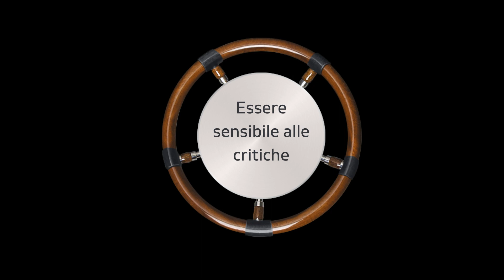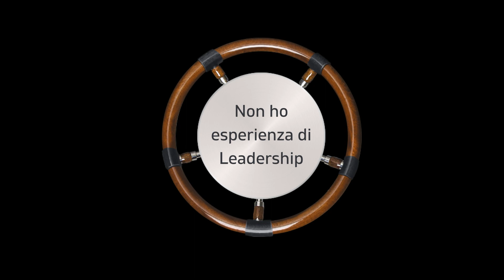Colloquio navi da crociera. QUAL È il tuo più grande punto DEBOLE?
Domande poste durante il colloquio per lavorare sulle navi da crociera. QUAL È il tuo più grande punto DEBOLE/difetto? (11 GRANDI punti deboli da utilizzare in un colloquio di lavoro!).

LIBRI CONSIGLIATI:
CURRICULUM VITAE, LETTERA DI PRESENTAZIONE E COLLOQUIO
Impara l’arte di Comunicare in modo Efficace

LA MIA ATTREZZATURA:
Canon 250D
Microfono Lavalier Boya BY-M1
Kit d’illuminazione